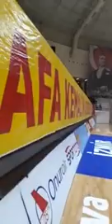Göztepemiz Hentbolda Avrupa sınavına PAOK karşısında çıktı maç öncesi Canlı